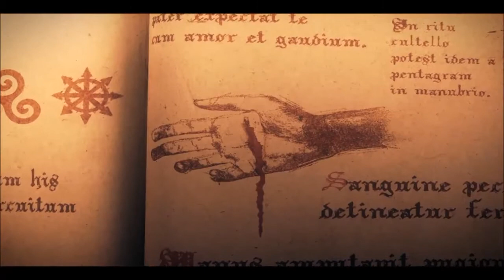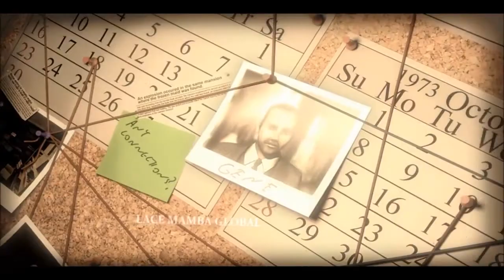Talking Games: Story of Lucius HD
Lucius is a 2012 horror/stealth adventure developed by Shiver games, published and distributed by Lace Mamba Global for Windows. It is centered on a 6 year old American boy, gifted with supernatural powers. Players take control of Lucius as he murders members of his household, using powers of telekinesis and mind control to orchestrate deadly accidents that lead to the deaths of multiple residents of Dante Manor. Players use their wits and follow hints to ensure they do not leave any evidence that would lead to the protagonist's mission failing.